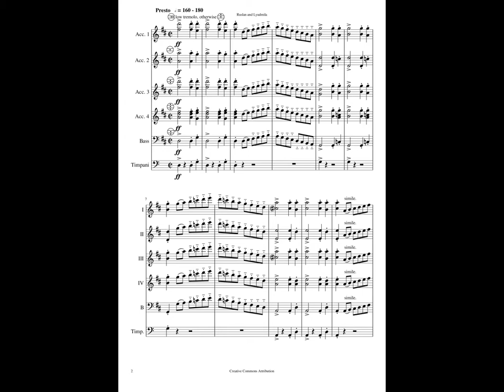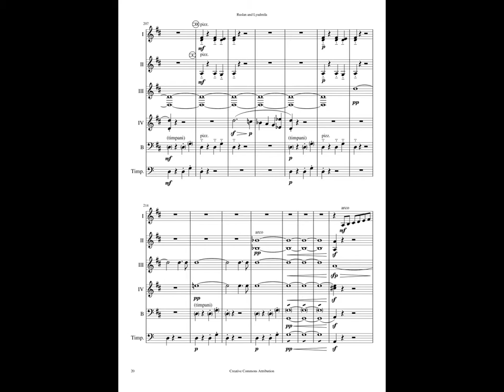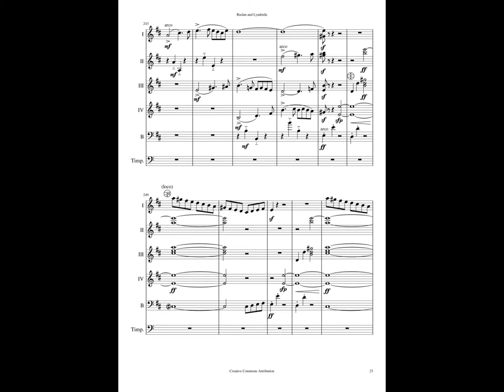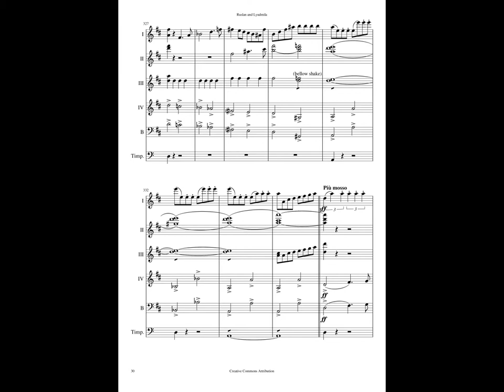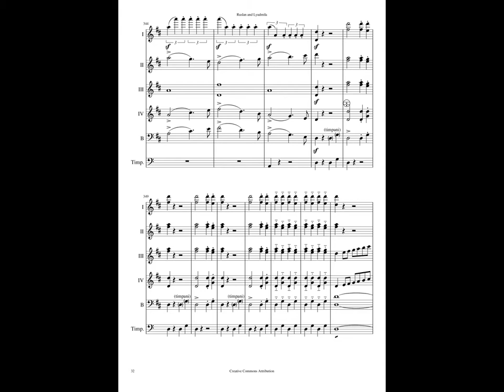M. Glinka - Ruslan and Lyudmila (Overture), accordion arr. by Paul de Bra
Original music by Mikhail Hlinka, from the Public Domain.
Arrangment for accordion ensemble by Paul de Bra.